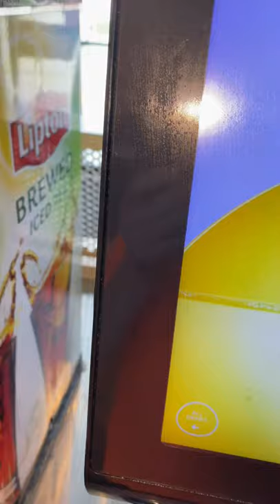Life With VVS (Vertical Video Syndrome)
Thom Jones shares what it's like to have VVS (Vertical Video Syndrome).

~A Thom Jones Production~